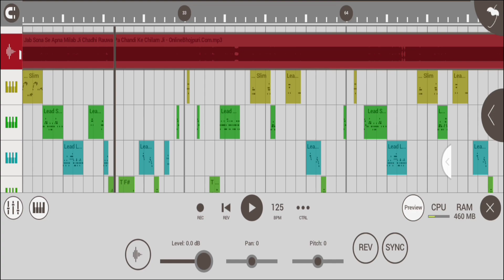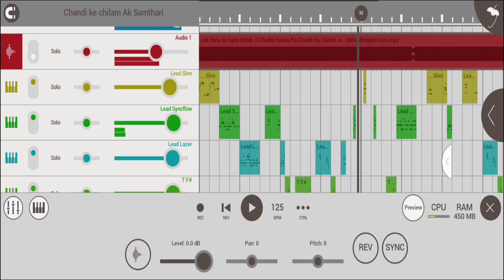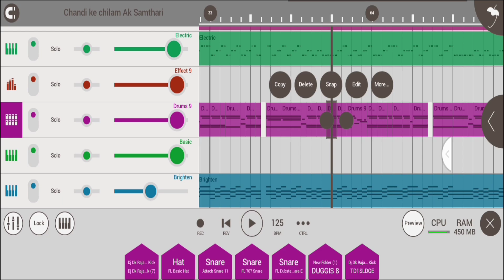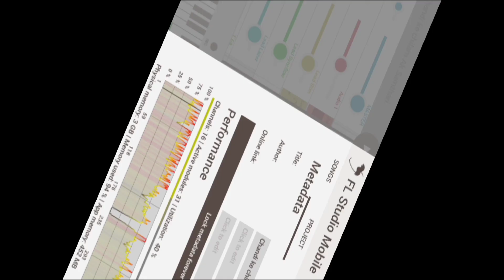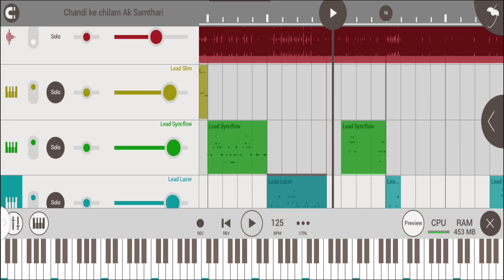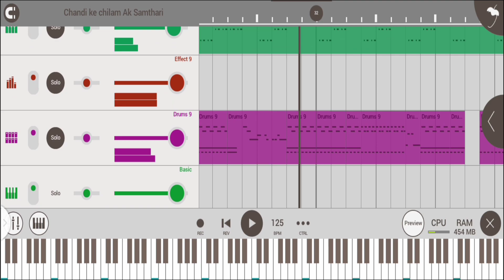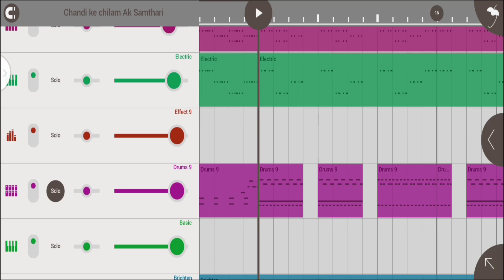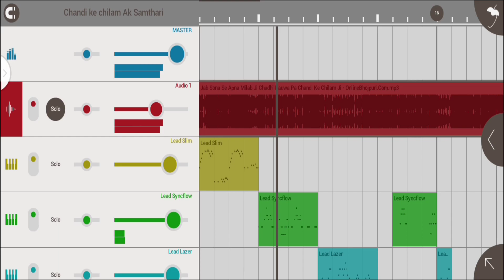No Voice Tag | चाँदी के चिलम || Flp Flm Project | Bol Bam गीत | Chandi Ke Chilam | Dj Bolbam Flp flm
Video - चाँदी के चिलम || Pramod_Premi का पहला सुपरहिट काँवर गीत | Chandi Ke Chilam | Bhojpuri Song

Jab Sona Se Apna Milab Ji Chadhi Rauwa Pa Chandi Ke Chilam Ji

Bol Bam Flp Flm Project
Bolbam no voice Tag